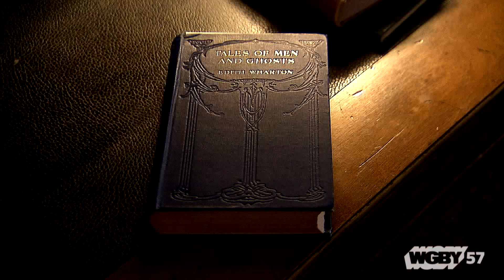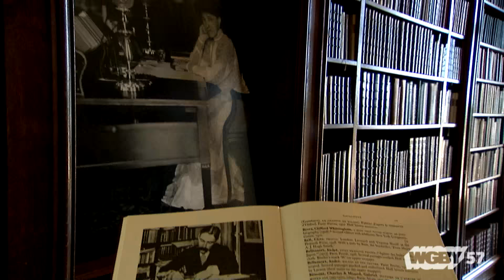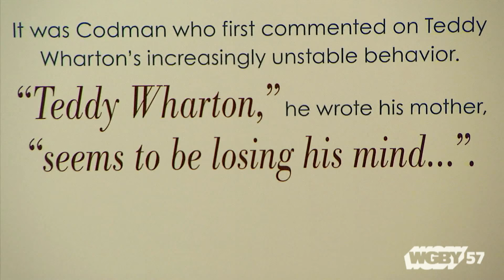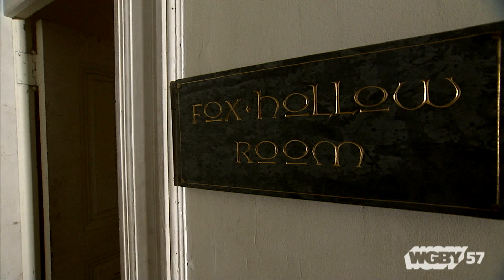New England Legends: The Mount | Connecting Point | Oct. 28, 2015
Pulitzer Prize-winning author Edith Wharton's home, the Mount, in Lenox, Massachusetts is renowned for its beauty and majesty – but there's also a sinister side to it. Marital infidelities, madness, and death are also a part of this gilded age mansion's tale, and ghosts of the past are said to haunt it today. Legend Hunter Jeff Bélanger turns a page in Wharton's story to uncover some of The Mount's deepest, darkest secrets.